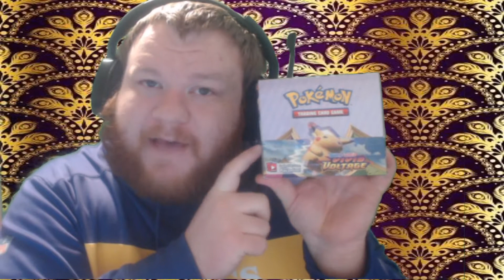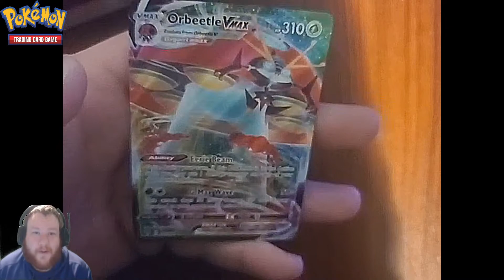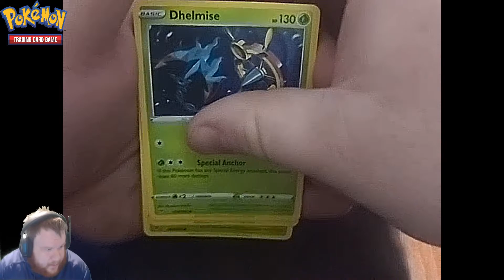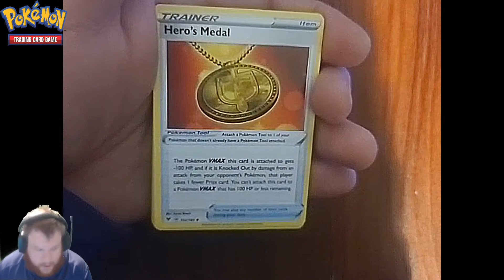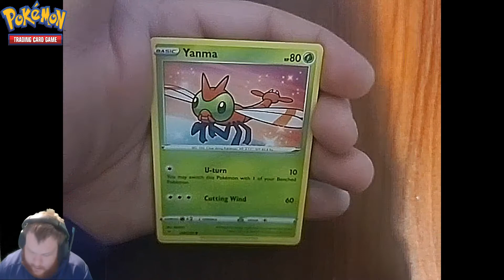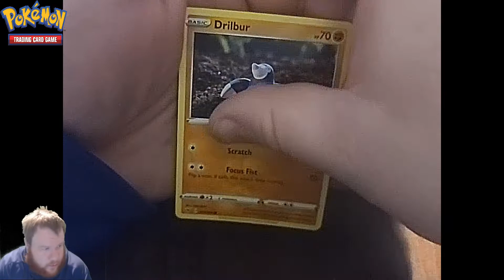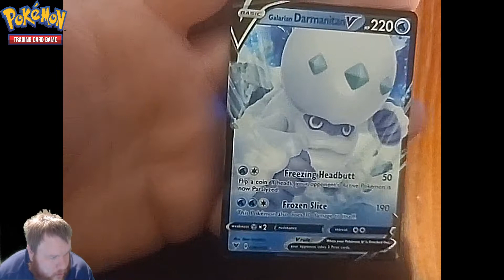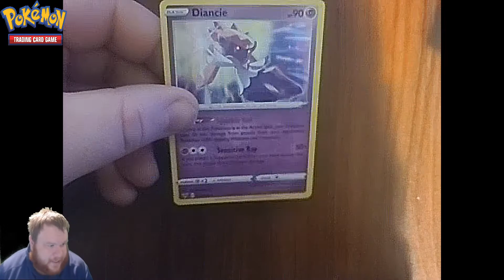Epic Pulls Vivid Voltage Booster Box TCG opening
Do i get that chubby pikachu? rainbows? find out